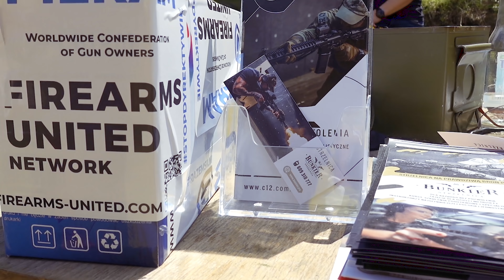Full Auto - Bunkier Zduńska Wola - 18.05.2019 - relacja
Video, pomoc itp.